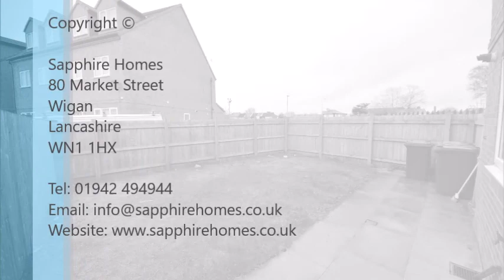Sherwood Way, Platt Bridge, Wigan, Lancashire, WN2 5FD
2 Bedroom End Mews for Rent on Sherwood Way, Platt Bridge, Wigan, Lancashire, WN2 5FD